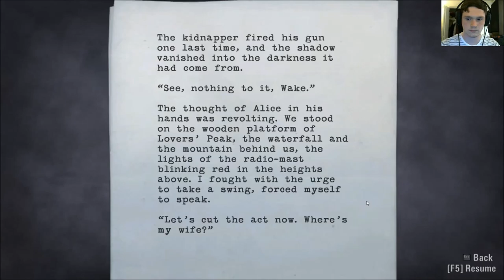Guy-love | Alan Wake (Part 5)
It's guy love between two guys..

And thank you Milady for the Thumbnail!